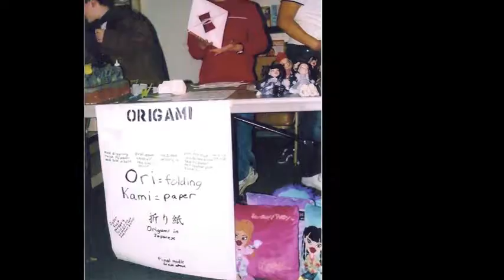Brandon High School Graduation Slideshow